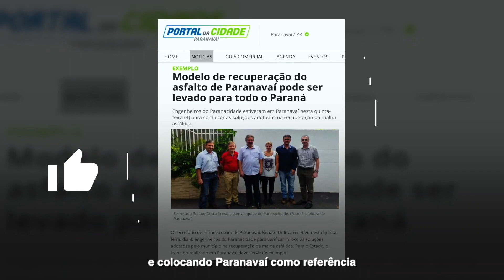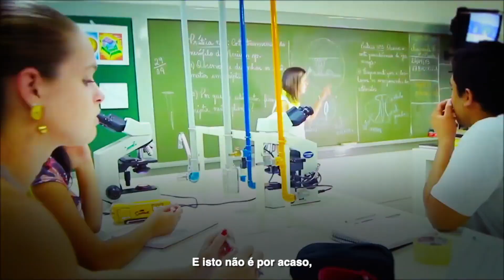Paranavaí, city that cannot stop anymore!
Paranavaí vem sendo procurada por investidores do Brasil e também de outros países, por isso, criamos esse videozão pra mostrar pro mundo todo nossa gente, nossas riquezas e potenciais.

Ame e cuide da sua cidade, tenha orgulho de ser paranavaiense!

Curta, deixe seu comentário e compartilhe muito